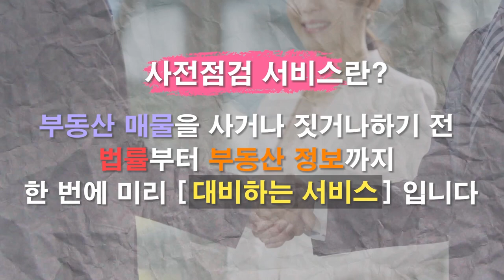비아파트 무주택 인정이 확대됐다!! 인기 지역 청약 경쟁률 상승 가능성 크다 [12시 송승현 라이브]